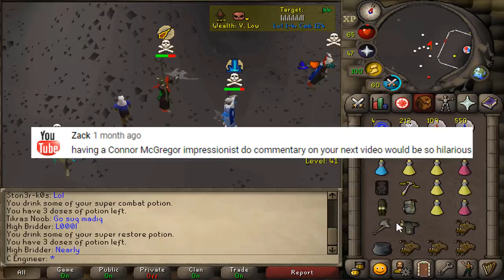Bringing 16 Switches to DEEP WILDERNESS [TYC 96]